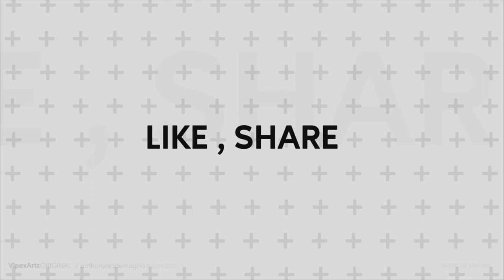PRITHWISH BOUTIQUE || EPISODE 24 || PUJA SPECIAL || HD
PRITHWISH BOUTIQUE EPISODE 24
Designer : Swapna Mukherjee

Hello friends! Prithwish Boutique is back with another new episode.

Booking Procedure: Take a screenshot of the saree you like and want to purchase and send it to the given Whatsapp number along with your name and location. We will get back to you.

All India Shipping Available. No Return Policy.

For those of you who want to come and buy saree directly from us the  address is 339 P,  K.P MUKHERJEE ROAD, BEHALA, EAST PARK, KOL-08
(NEAR EAST PARK TELEPHONE EXCHANGE).

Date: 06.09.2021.